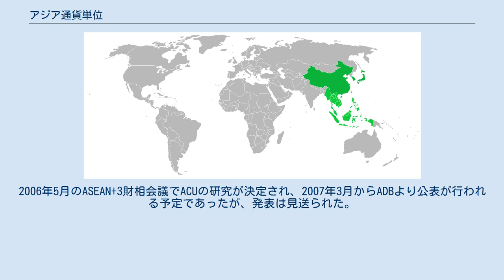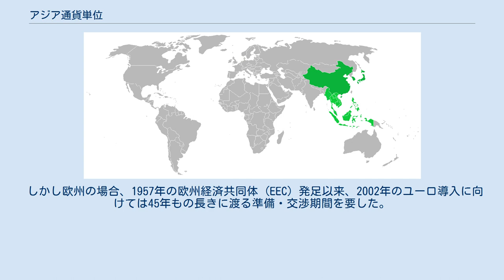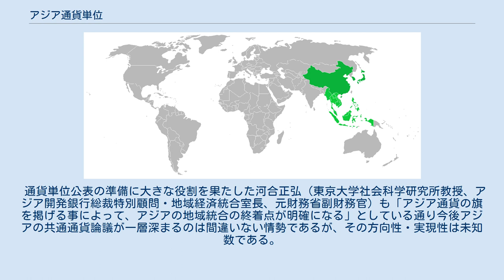アジア通貨単位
ACUの設定されたASEAN+3の範囲 アジア通貨単位（アジアつうかたんい）とは、アジア通貨（ASEAN10か国＋中国、日本、韓国）の加重平均値を示す尺度。
 アジア開発銀行 (ADB)で開発されていたものは、英語で「Asian Currency Unit」と書くことから、略してACU（アキュ）とも呼ばれる。
また、経済産業研究所（RIETI）が提案したAsian Monetary Unit(AMU)と呼ばれるものも存在する。
 ACUは各国の経済（GDP、貿易量など）の比重に基づき各々の通貨が一定の比率で合成された、計算上の共通通貨。
1997年のアジア通貨危機が発端で、2002年のアジア欧州会合において日本の国際通貨研究所により提唱された。
2006年5月のASEAN+3財相会議でACUの研究が決定され、2007年3月からADBより公表が行われる予定であったが、発表は見送られた。
 経済産業研究所（RIETI）では、AMUと呼ばれるアジア通貨単位を考案し、公表している。
これはASEAN+3で行われるサーベイランス（各国の経済政策運営状況の健全性を相互に調査すること）における新たな基準（乖離指標）として提案されたものである。
しかし、AMUはもともと欧州通貨単位(ECU)を参考にしたものであり、将来的にはECUのような役割を持つことも期待されている。
 現在アジアでは、ドル安に従い通貨価値の上昇する円、バーツと、ドルペッグのため価値の下落する人民元などが並存しており、これにより域内での通貨摩擦が生じている。
各国通貨と、バスケット方式により算出されたACUあるいはAMUとの乖離状況を指標として示すことにより利上げ・利下げを行い、通貨の均衡を維持するというものである。
参加国が相互に監視をする事で、特定国の通貨切下げ競争を防ぐ事ができ、域内貿易の為替リスクを軽減させ、レートを安定させられる。
また、米ドルやユーロとアジア通貨との変動要因・変動幅の研究にも役立つ。
 香港、台湾の加入も検討されており、将来的には、欧州連合のユーロのように東アジア共同体で使う共通通貨の基礎としても期待されている（渡辺他 2006）。
 アジア通貨単位はしばしば、ユーロの基礎となった欧州通貨単位 (ECU) と比較される。
アジア通貨単位（ACUあるいはAMU）が設定されれば、アジア通貨建て債券の発行につながり、アジア債券市場とも相まって域内の金融協力が加速し、アジアにおいても共通通貨導入の議論が加速しそうだ。
既に中国は人民銀行や中国世界経済研究所など各方面の幹部が共通通貨の検討を持ちかけるなど、積極的な姿勢を見せている。
 しかし欧州の場合、1957年の欧州経済共同体 (EEC) 発足以来、2002年のユーロ導入に向けては45年もの長きに渡る準備・交渉期間を要した。
欧州ではインフレ率など各種の厳しい条件を課したが、日本も含め、現在のアジアでこのような収束基準を満たす国は存在しない。
また欧州に比べ域内各国の経済格差が大きく、当時のECUのように、自国通貨と通貨単位との連動幅を義務付ける事はかなりの困難を伴う。
 通貨単位公表の準備に大きな役割を果たした河合正弘（東京大学社会科学研究所教授、アジア開発銀行総裁特別顧問・地域経済統合室長、元財務省副財務官）も「アジア通貨の旗を掲げる事によって、アジアの地域統合の終着点が明確になる」としている通り今後アジアの共通通貨論議が一層深まるのは間違いない情勢であるが、その方向性・実現性は未知数である。